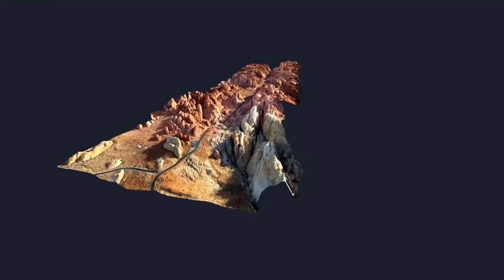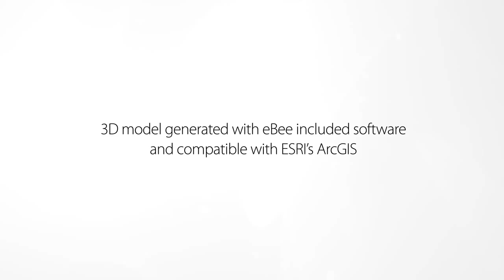Imagine Explore Map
eBee in action!